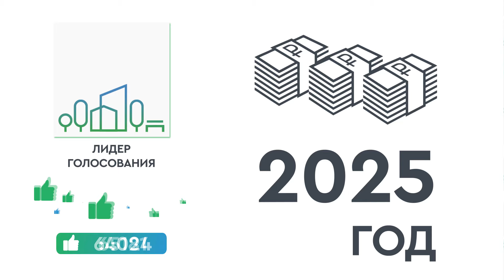Зелёное голосование: побывать в гостях у бобров на Ельцовке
Ельцовский парк пока занимает седьмую строчку из восьми среди территорий, претендующих на благоустройство по федеральной программе в 2025 году. Победителя выбирают жители с помощью голосования. Оно идёт на сайте 54.gorodsreda.ru и продлится до 30 апреля.